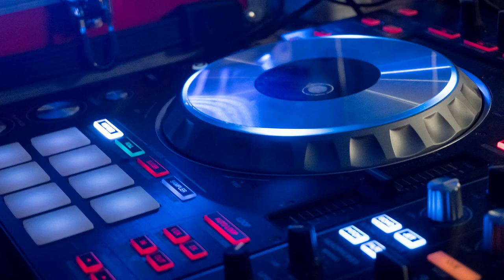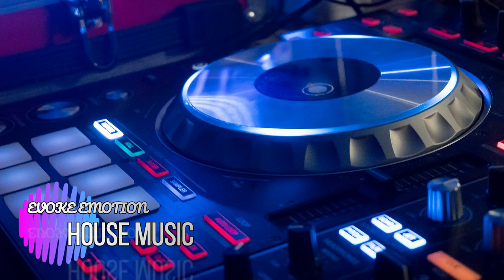House Music - Monolith By DJ Purple Cow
House is a genre of electronic dance music characterized by a repetitive four-on-the-floor beat and a typical tempo of 120 to 130 beats per minute. House has had a large impact on pop music, especially dance music.